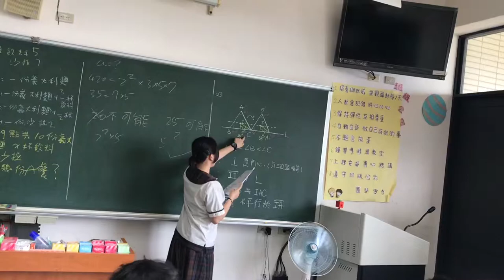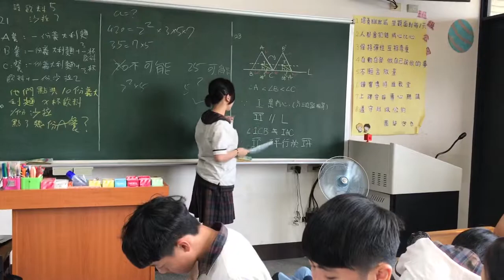108數學會考-23-王昱騏